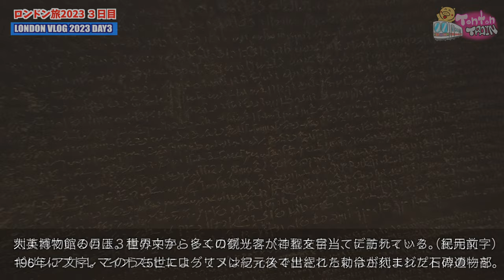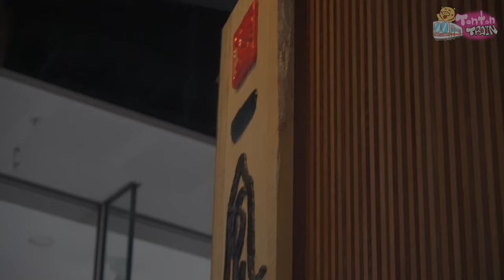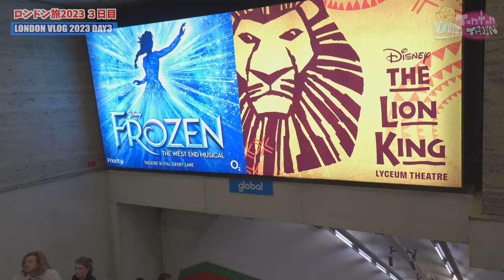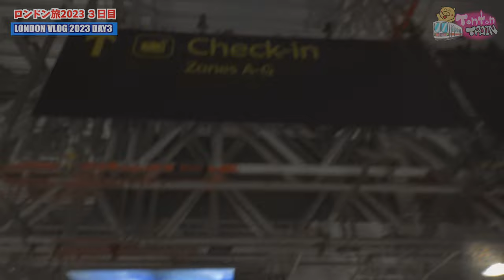ロンドンVlog３日目！ハリーポッターの聖地「漏れ鍋」へ！大英博物館でロゼッタストーン！【トントントレイン】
ハリーポッターファン必見の「漏れ鍋」ロケ地へ！大英博物館で世紀の大発見となったロゼッタストーンを堪能！そして最後のシメにはやっぱりアレ！楽しい旅でした！

🐽自己紹介🐽
日本生まれニュージランド育ち、現オランダ在住の２児の父。オランダ生活のVlogや旅ログ、ドローン動画やポケモンGOの冒険動画をアップしています！

To: Tonton Train
Box A3811
Keurenplein 41
1069CD Amsterdam
Nederland

🐽贈り物宛先🐽
To: Tonton Train
Ambachtsweg 85
2641KW Pijnacker
Nederland

🐽効果音🐽
Music is VFR

🐽トントンの他のチャンネル🐽

🐽使用機材🐽
Main Camera: SONY a6400
Lens1: Sigma 16mm F1.4
Lens2: SONY E PZ 18-105mm F4 G OSS
Lens3: TAMRON 17-70mm F2.8
Microphone1: RODE VideoMic GO 2
Microphone2: DJI MIC
OLD Camera: Canon Powershot SX730 HS
Phone: iPhone14Pro
Drone: DJI Mini2
Tripod: Joby Gorilla pod
Gimbal: DJI RONIN SC
Editing Software: Final Cut Pro X